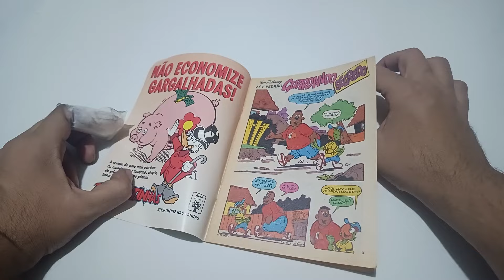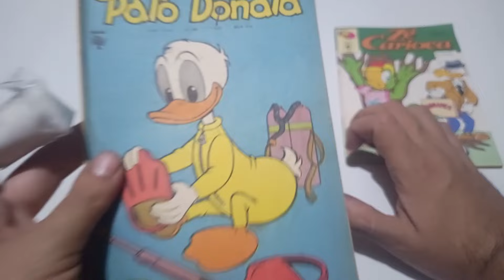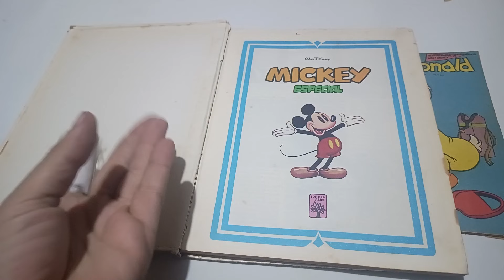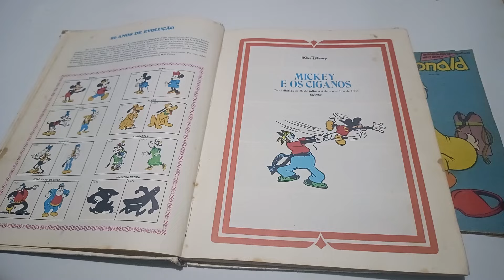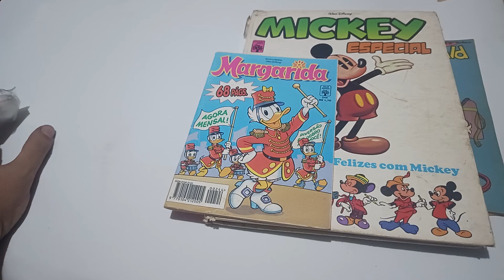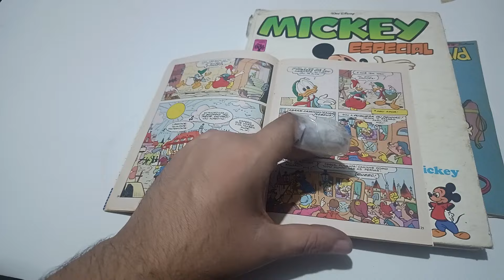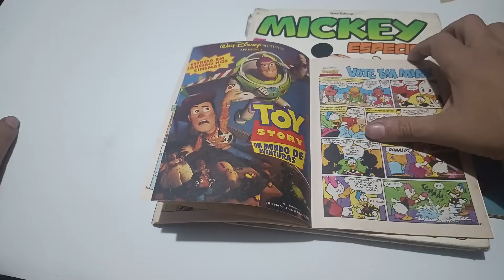CalisotaTV: Aquisições De Sebo.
No video do hoje mostro para vocês algumas edições antigas que adquiri recentemente.